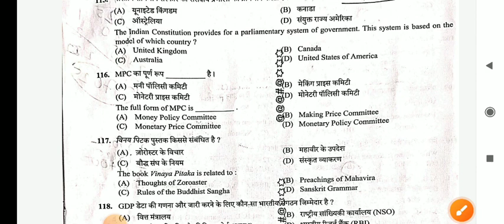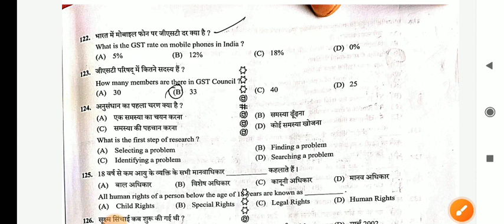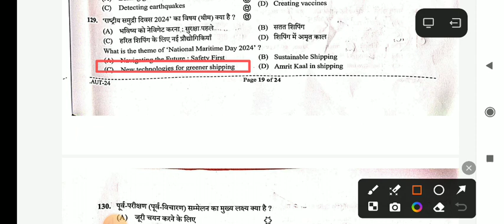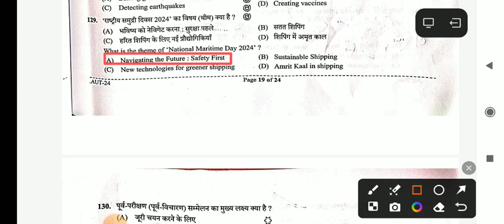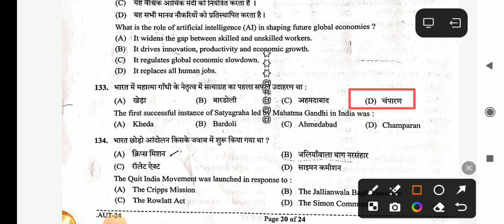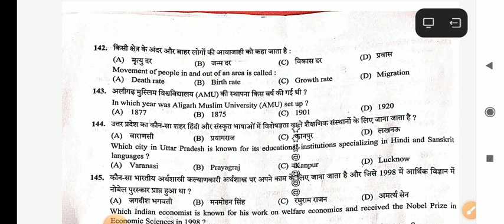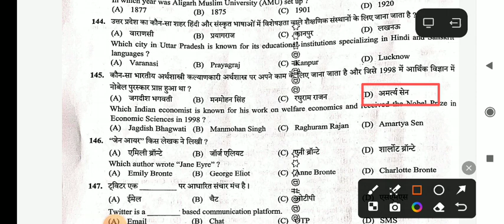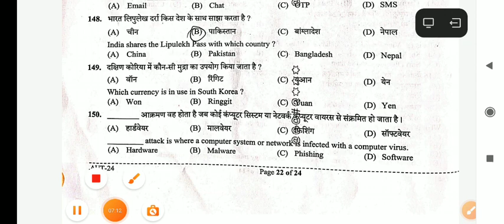UP POLICE CONSTABLE RE-EXAM 25 AUGUST FIRST SHIFT GK/GS ANSWER KEY.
August first shift Hindi answer keys.
UP POLICE RE EXAM GK GS ANALYSIS 2024 | UP CONSTABLE RE EXAM GK GS ANSWER KEY 2024| UPP RE EXAM 2024
up police constable 24 august 2024 1st shift full

up police constable 23 august 2024 1st shift full paper solution answer key/up police23 august paper

UP POLICE 25 August 1st Shift  Question Paper Solutions
UP Police Re Exam Analysis | 25 August 1st Shift | UP Police Answer Key 2024 | UPP Paper Solution 2024 | UP Police Analysis 25 August 2024 | By Ankit Bhati Sir |  | UP Police Cut Off | up police constable exam difficulty level

In this video, Ankit Bhati Sir presents an in-depth analysis of the UP Police Re-Exam held on 25th August 2024, 1st Shift. If you appeared for the exam or are preparing for upcoming shifts, this video is a must-watch to understand the paper pattern, difficulty level, and expected cut-offs.